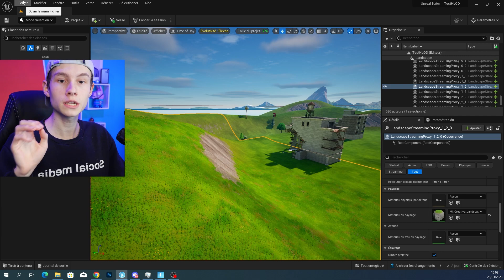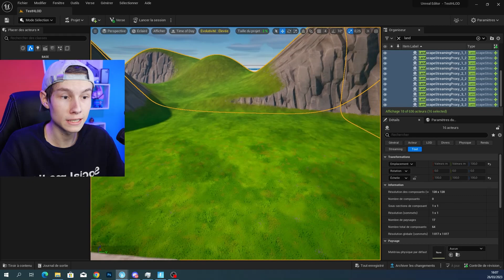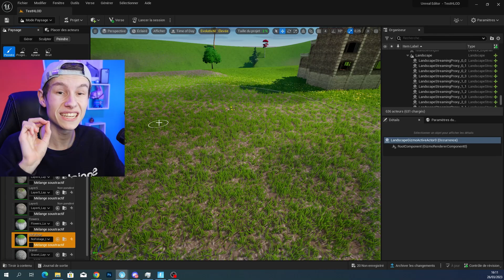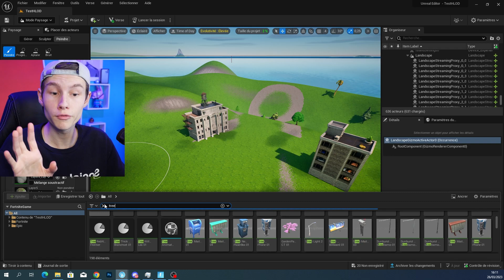COMMENT AVOIR LES GRAPHISME DU CHAPITRE 1 sur FORTNITE CREATIF 2.0 (UEFN) !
🔵 MON SETUP 🔵
- Fond Vert Rétractable : Elgato Gaming ➔